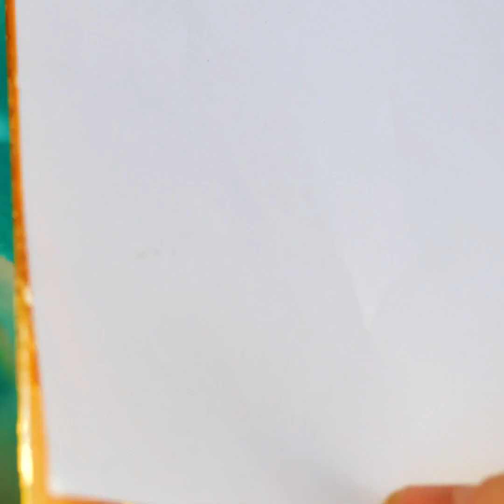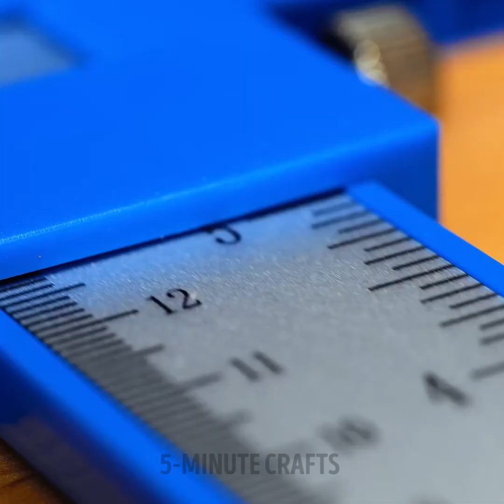Home Repair Hacks For Any Occasion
Amazing tips for your home repairs!
Learn how to do things by yourself and fix things around your house with your own hands!
Learn how to fill in walls or how to change bathroom tools or how to even fix surfaces that have stains on them.
Learn how to create cool tools for cable management and cool cleaning techniques!
Create a brink wall and learn how to make surfaces smooth!
Add light to your work gloves to better see what you are doing in darker areas like sinks or lower cupboards.
Learn how to evenly cut things you need for your projects as well as cool tips to better do each job with minimum effort or mess!

2:09 - How to fix a burn stain
3:30 - How to draw the perfect circle
4:40 - Cable management
5:33 - How to clean up paint from your brushes
6:29 - Brick wall